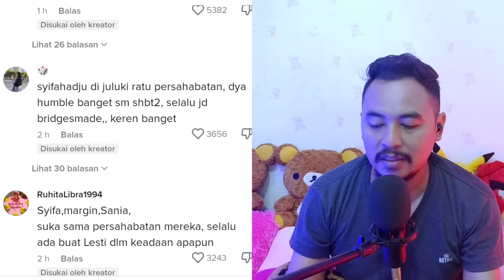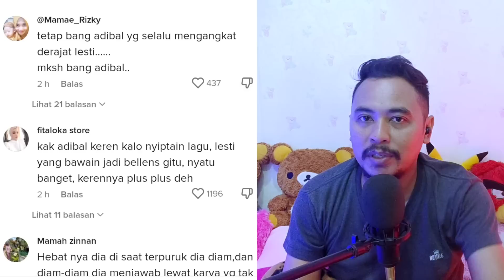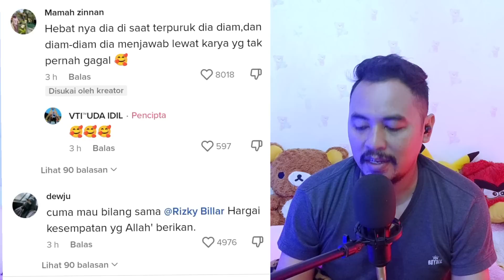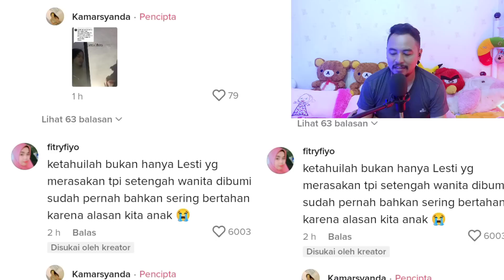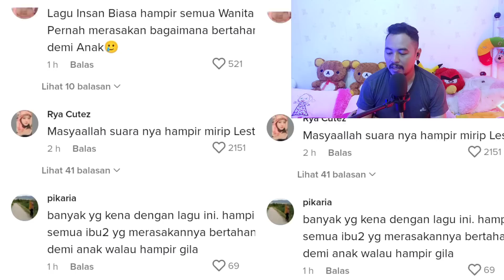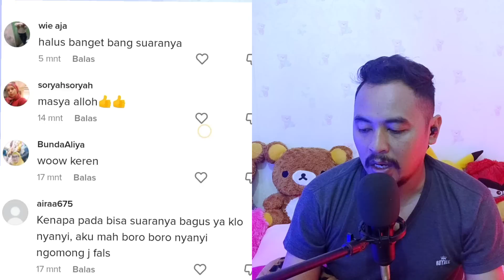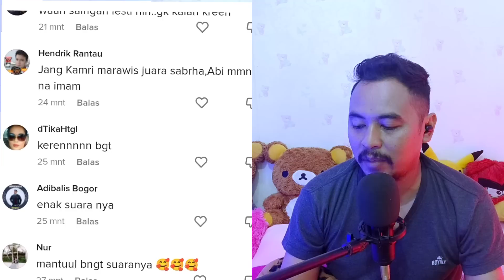INSAN BIASA - LESTI (tiktok reaction)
Lagu baru lesti mendapatkan respon yang luar biasa dari para sahabat dan masyarakat Indonesia terbukti dari baru beberapa hari upload sudah menjadi trending #1 di YouTube berikut adalah beberapa video cover dan penampilan Lesti di tik tok